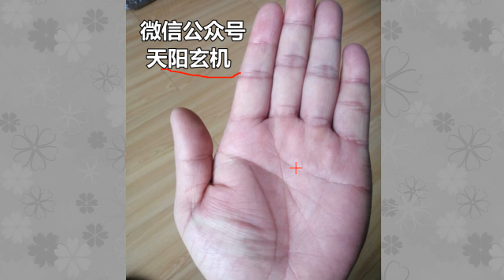这几种手相的人最能吃苦，第三条很多人都有！